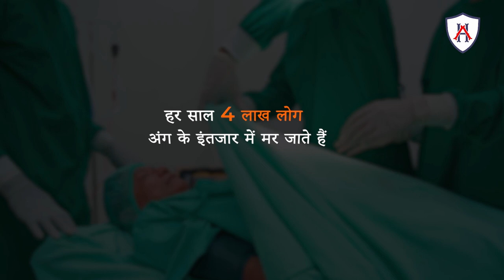World Organ Donor Day Amandeep Hospital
🌍 Embrace the Power of Giving on World Organ Donor Day Amandeep Hospital

Today, we celebrate the unsung heroes who selflessly give the gift of life through blood, organ, and tissue donation. 🩸🫀 Let's join hands to raise awareness, shatter myths, and inspire a culture of compassion. 🌟